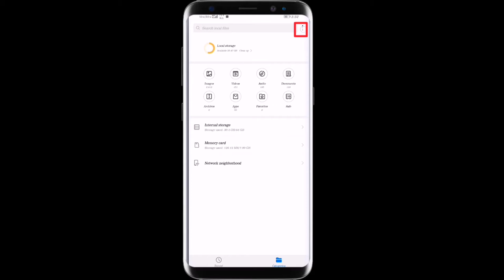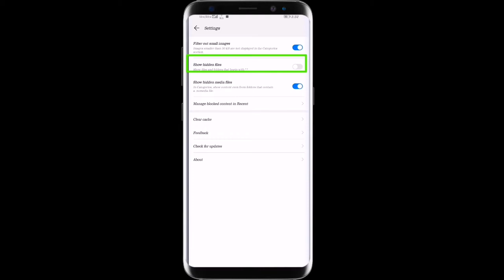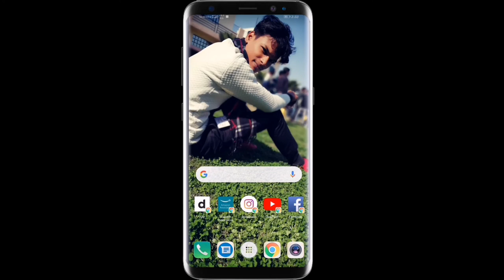कैसे किसी का भी WhatsApp status डाउनलोड करे 2020 / How to download anyone whatsApp status